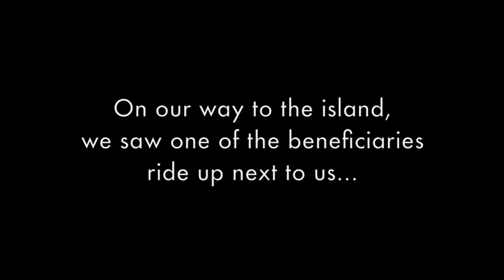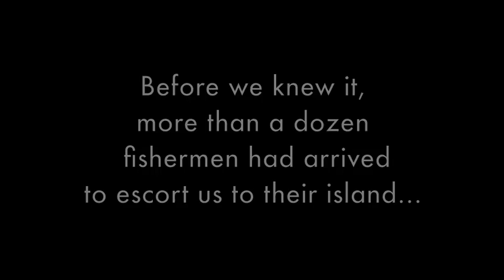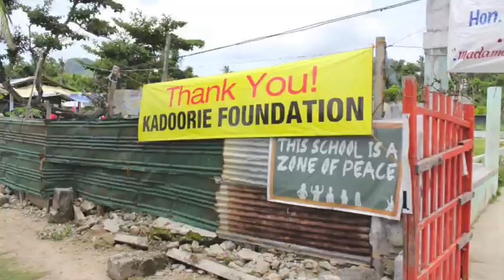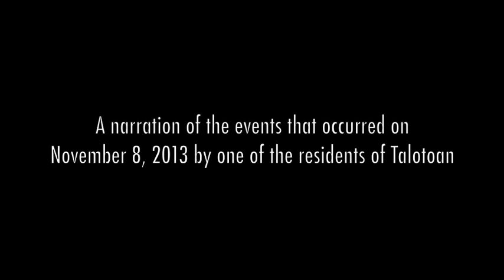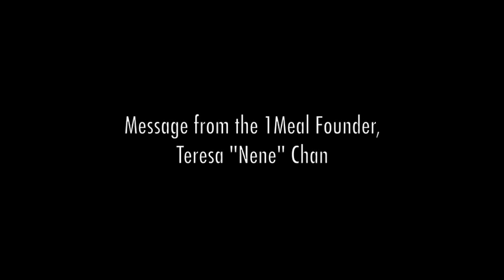The Kadoorie Foundation Adopts Fishermen in Iloilo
The Kadoorie Charitable Foundation donates 263 Fishing boats to the fishermen of Northern Iloilo, through the 1Meal Program, after the devastation of Typhoon Haiyan (Yolanda)